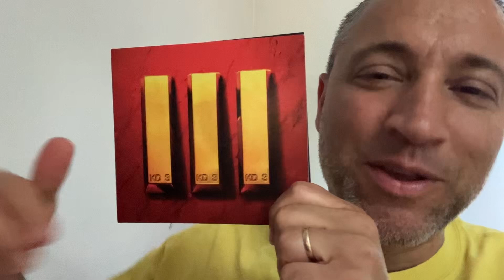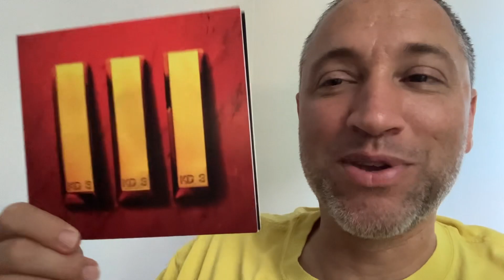Is this Nas and Hit-Boy’s best album?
What say you? Is this the duo’s best album yet? If not, what is?